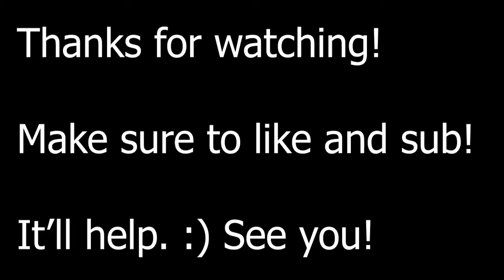Arsenal Killing Spree Montage #1